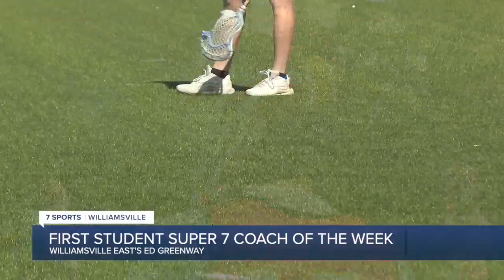Super 7 Coach of the Week: Williamsville East's Coach Ed Greenway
This week's First Student Super 7, and last Super 7 segment of the school year, is extra special. 7Sports is highlighting Williamsville East's Head Lacrosse Coach Ed Greenway.